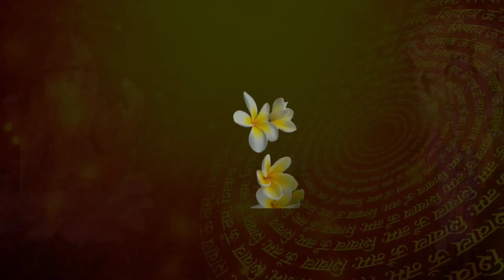shiv katha,bramha dev ka panchva sir kyu kata gya,शिव पूजन में केतकी का फूल क्यों नही चढ़ाते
शिवपूजन में केतकी का फूल क्यों नही ब्रम्हदेव का पाँचवाँ सिर क्यों काटा गया त्रिदेव में कौन सबसे श्रेष्ठ
vratparvatyohar,shiv stories,traditional katha,kahani,katha stories,somvaar vrat ki katha,monday fast story in hindi,monday fast stor,
devotional,shivpuja,bramh dev katha,vishnu katha,shiv katha,bramha dev ka panchva sir kyu kata gya,शिव पूजन में केतकी का फूल क्यों नही चढ़ाते?,ब्रम्हदेव का पाँचवाँ सिर क्यों काटा गया,त्रिदेव में कौन सबसे श्रेष्ठ,